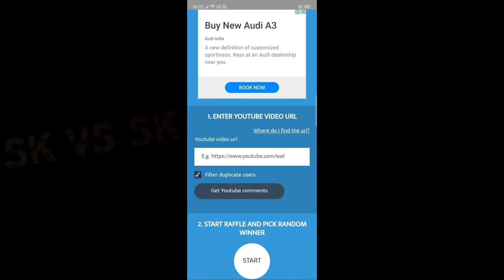FREE FIRE GIVEAWAY WINNERS || WHO IS THE GIVEAWAY WINNER || SK VS SK GAMING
Hi guys this is SK
In this video we are taking the giveaway winner of 2 karate dreeses. Don't worry the will be a lot of giveways on this channel. Thank-you.